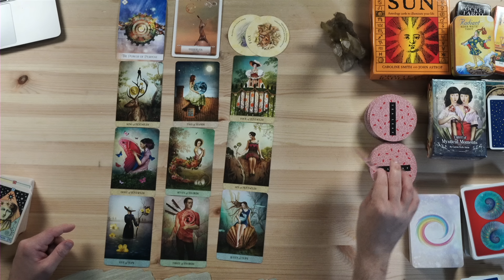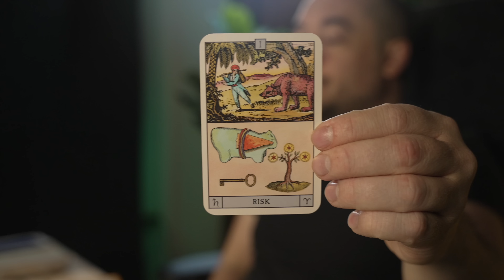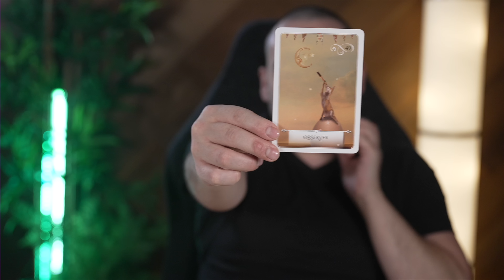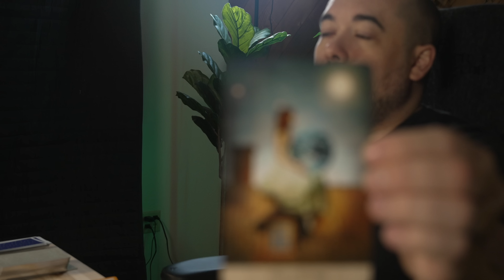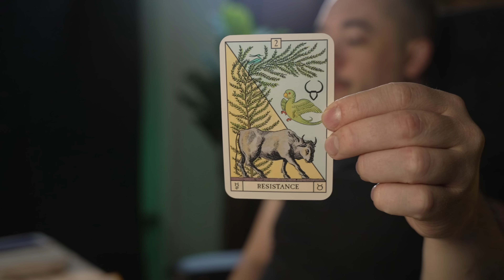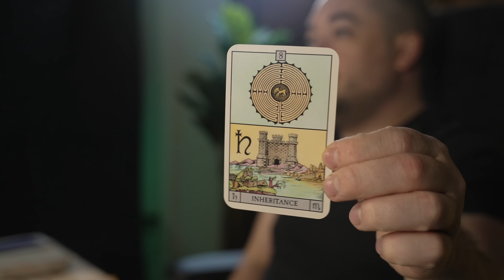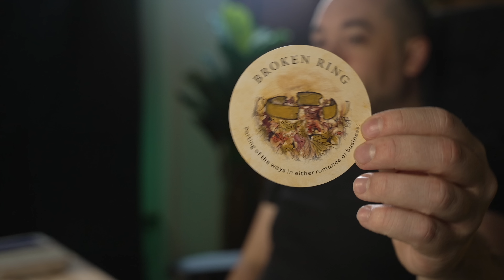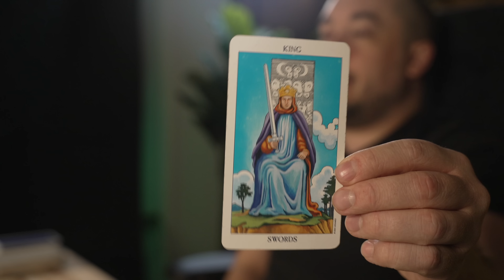Gemini "All Of A Sudden Manifesting This On Earth!" October Tarot Predictions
0:00 - Gemini Tarot Intro
0:54 - Gemini General Energies
5:09 - Unexpected
11:48 - The Good Stuff
16:50 - 5 Main Themes
18:38 - Personal Questions

Monday:  Fire Signs (Aries, Leo, Sagittarius)
Tuesday: Earth Signs (Taurus, Virgo, Capricorn)
Wednesday: Water Signs (Pisces, Cancer, Scorpio)
Thursday: Air Signs (Gemini, Libra, Aquarius)

minnowpond.crypto